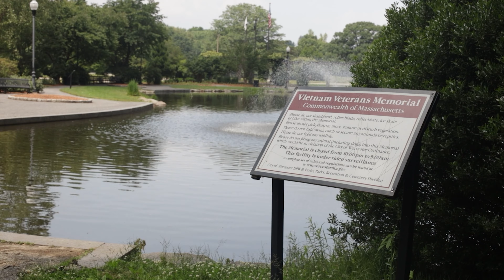Like A Butterfly | Short Film | Teaser